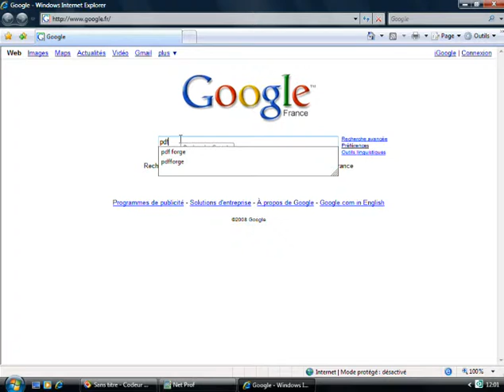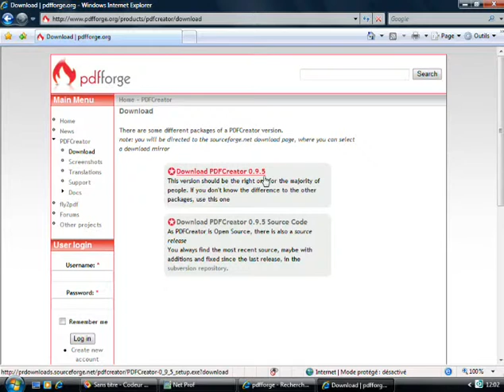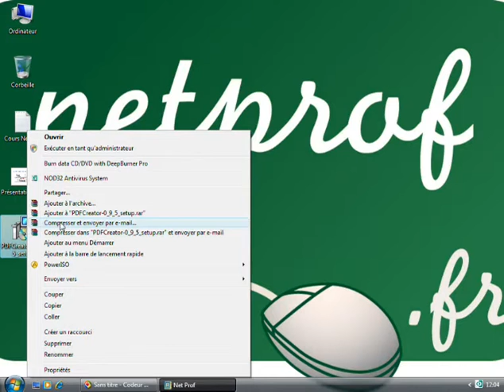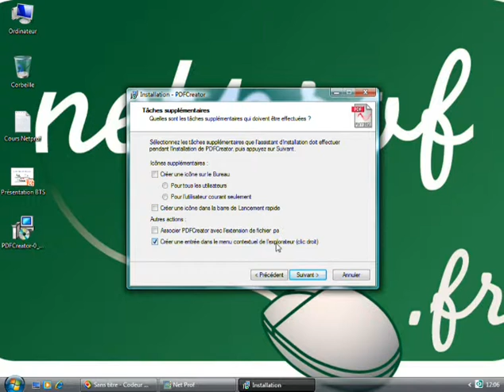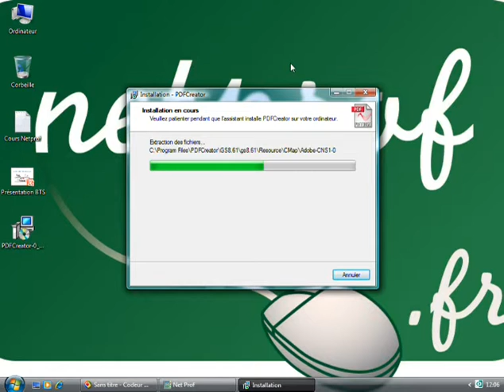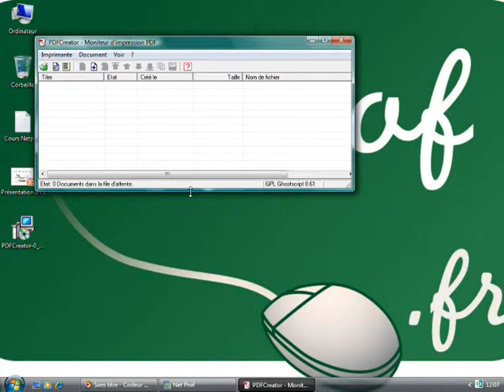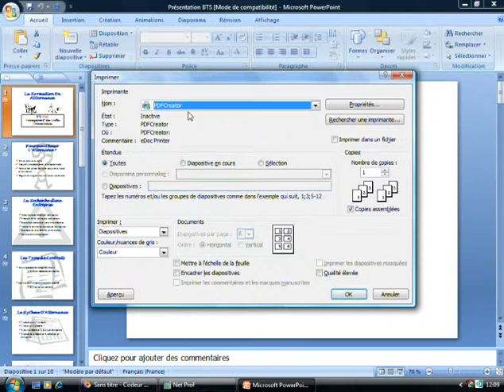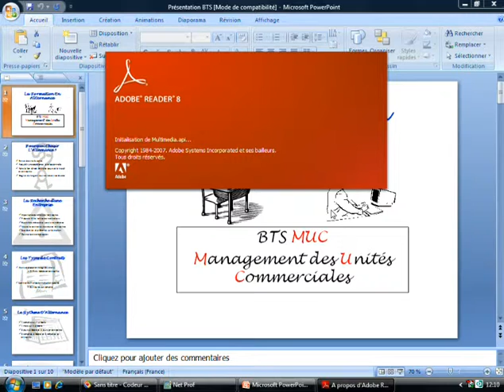Créer un PDF